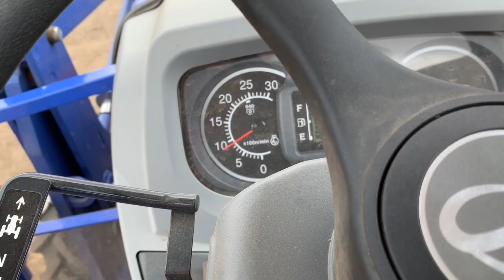Driving a tractor/ pregnant goat:FILIPINA LIFE IN AUSTRALIA: